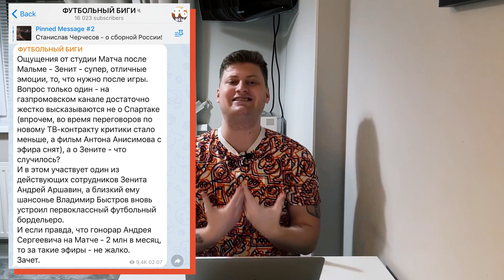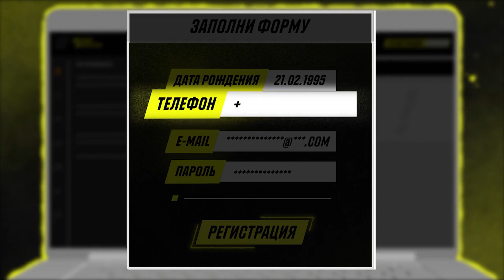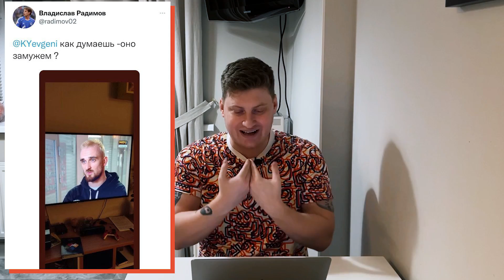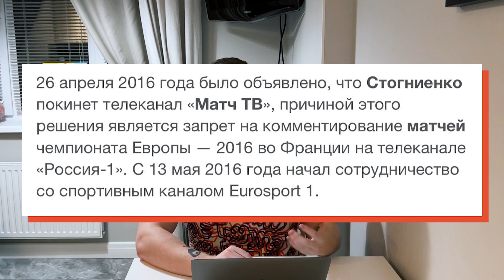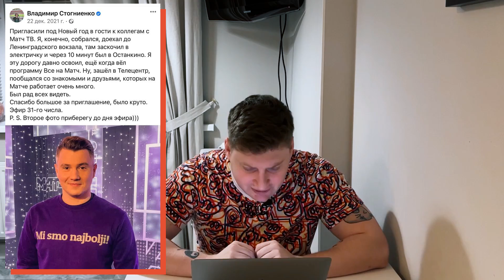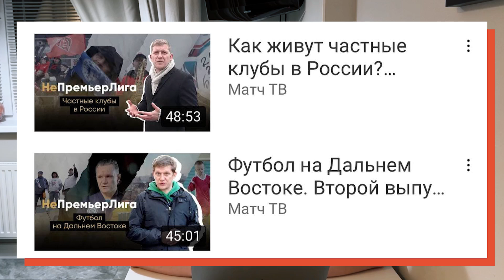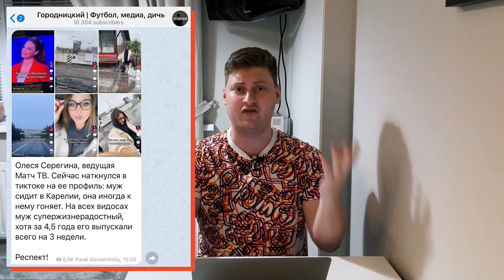Стогниенко вернется на Матч ТВ? / Бешеная зарплата Аршавина / Радимов втащил журналисту | 7 инсайдов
⚽️Легендарный фрибет в комментах ▼

Ребятушки, это 7 инсайдов про Матч ТВ: деньги, драки, женщины.

Таймкодики:

00:00 – Я обещал? Я сделал!
00:15 – Сколько Аршавин зарабатывает на Матч ТВ
2:52 – Как Влад Радимов снова наказал журналиста
4:13 – Кем из экспертов недовольны на Матч ТВ
5:03 – Повышают ли зарплаты на Матче после ухода ключевых сотрудников?
6:11 – Может ли Владимир Стогниенко вернуться на Матч?
8:08 – За что Матч ТВ точно заслужил респект
9:38 – Рубрика «Пусть говорят»